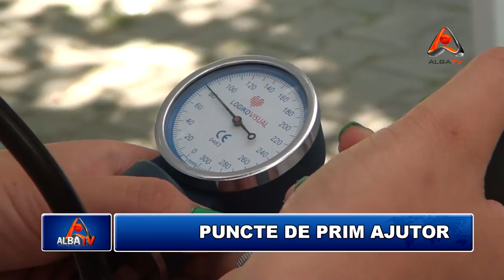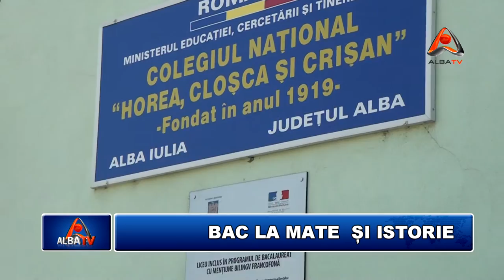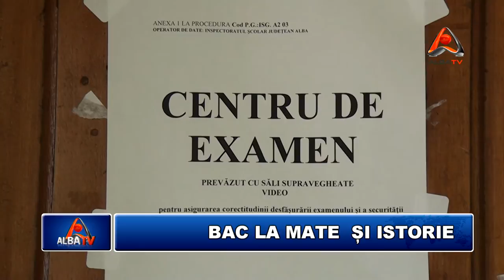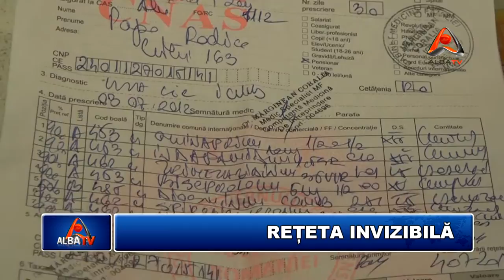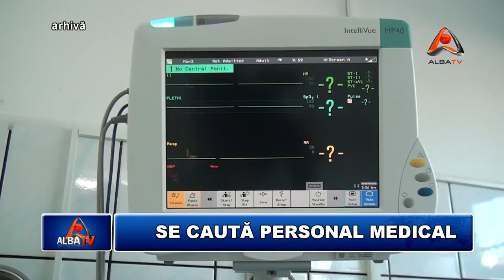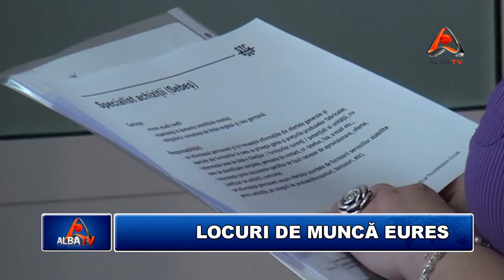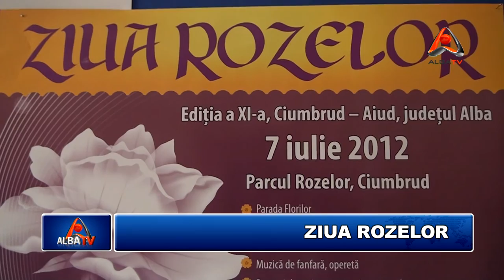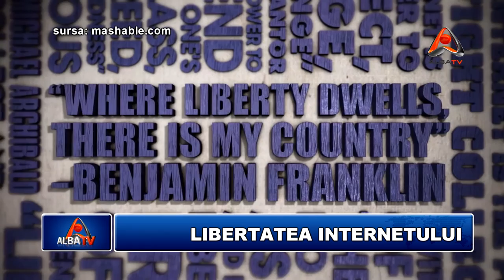STIRILE ALBA TV 4 IULIE 2012 HD